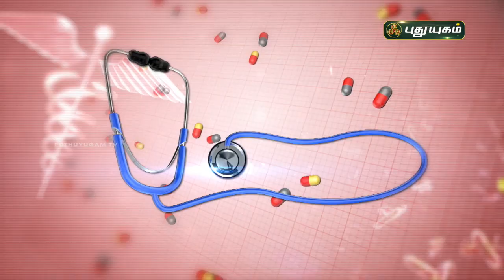முடக்கு வாதத்தை இயற்கை முறையில் சரி செய்ய! Rheumatoid Arthritis | Doctor On Call | PuthuyugamTV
முடக்கு வாதத்தை இயற்கை முறையில் சரி செய்ய!
Dr. Devi Saravanya
RJR Hospital,
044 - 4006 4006